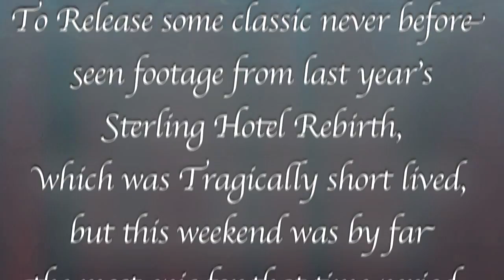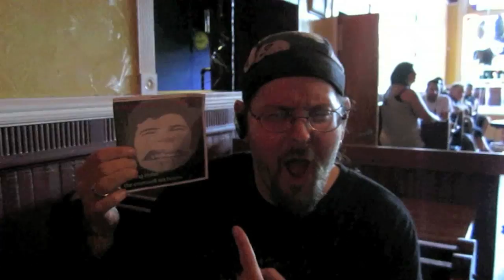The Sterling Hotel Rebirth- July 2nd 2011- Day Number 2 Complete Coverage!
It has now been an entire year since the Sterling Hotel in Allentown, PA had it's rebirth, which was very short lived, lasting until the end of summer. For what it's worth, this one weekend was absolutely awesome and to those of us who have played it over the years, it meant a lot! We will all miss the Sterling Hotel for what it once was, the alternative to the money hungry, band exploiting venue just up the hill.

bands on the video:

Cromwell incident
Infernal Opera
I Am the Trireme
Apocryfiend
Throdl

This is a fairly short documentary from the perspective of Cromwell Incident with footage of all the bands that played that night! Happy 4th of July 2012!